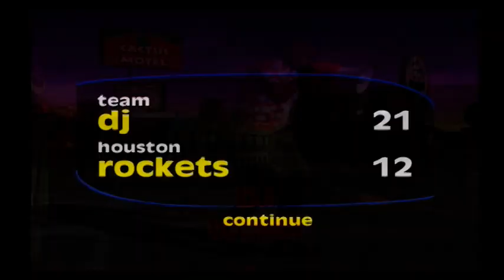NBA Street (PS2) Gameplay Houston Rockets vs. Team 1P